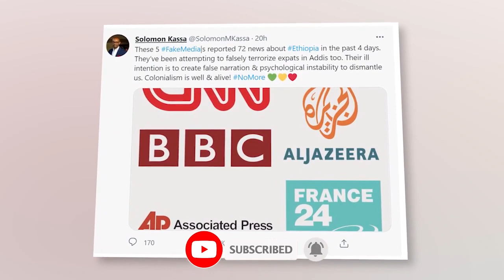ዕለታዊ ዜና || በ4 ቀናት ውስጥ ብቻ 72 የሀሰት ዜናዎች በኢትዮጵያ ላይ | አሸማጋዩ ኦባሳንጆ ከደብረፅዮን ጋር በመቀሌ | የምርመራውን ውጤት ተቀበሉ. .